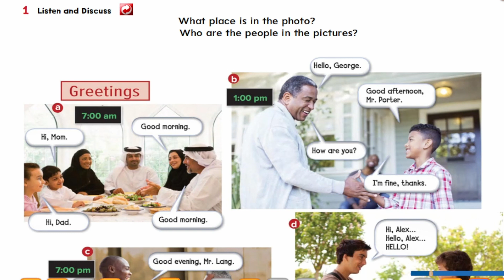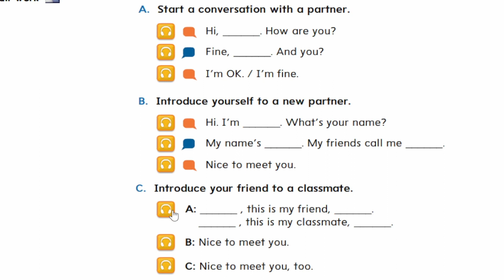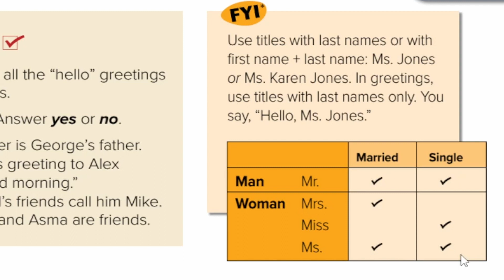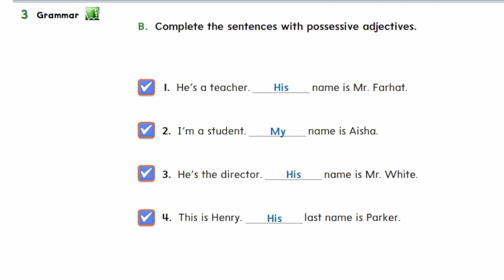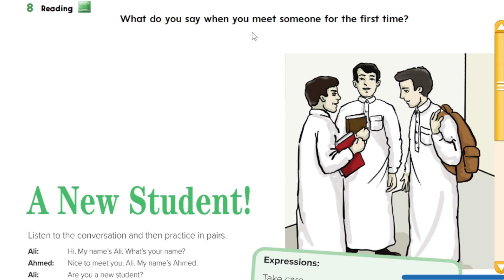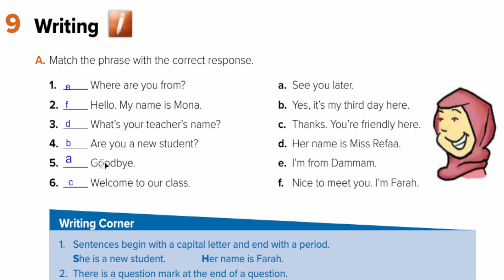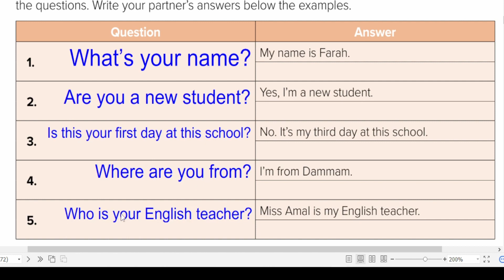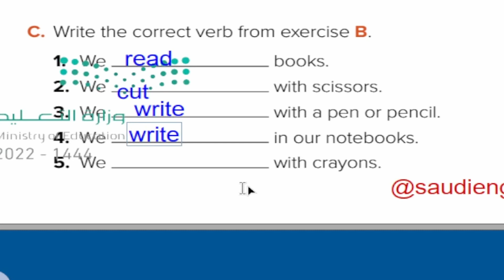| Super Goal 1 | Unit 1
الفصل الدراسي الأول الوحدة الرابعة
 الفصل الدراسي الأول الوحدة الخامسة
الفصل الدراسي الثاني الوحدة الحادية عشرة
الفصل الدراسي الثالث الوحدة السادسة عشرة